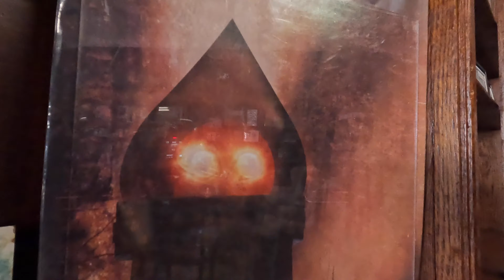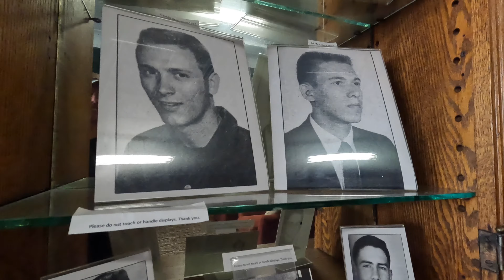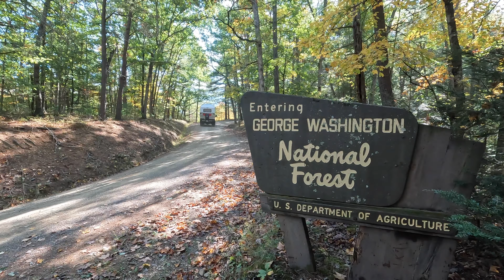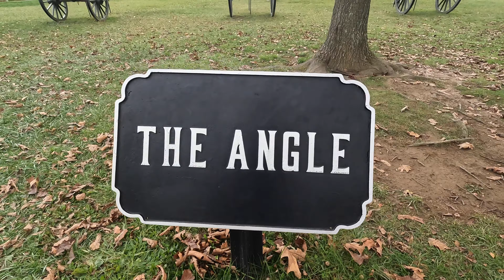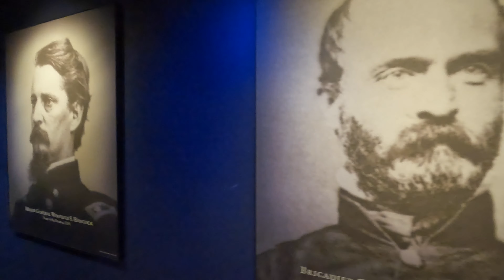EP25 Southern Appalachia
In this episode we find ourselves back in Appalachia where we hike on the AT, find great campsites, Learn about a mysterious monster, and finally end the time reflecting on a historic battlefield. We hope you enjoy!